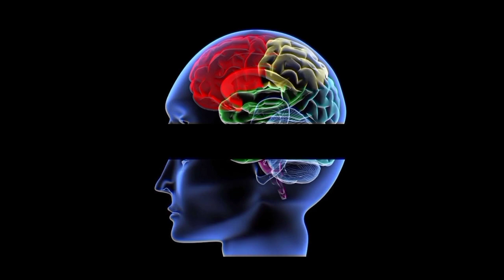ফুল গুলি দেখলে লজ্জা পাবেন ও অবাক হবেন || Most Strange Flower In The World top 10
Most unique & strange Flower in the World.
1.Bleeding Hurt Flower.
2.Swaddle Babi Flower.
3.Monkey Orchid Flower.
4.Bird of Paradise.
5.Psychotri Eleta.
6.Torch Ginger Flower.
7.Bellerina Orchid.
8.Flying Duck Orchid.
9.Penis Flower.